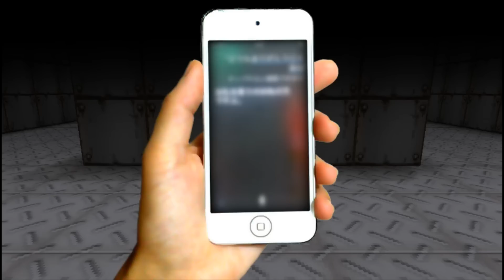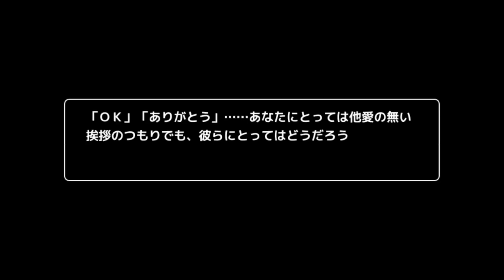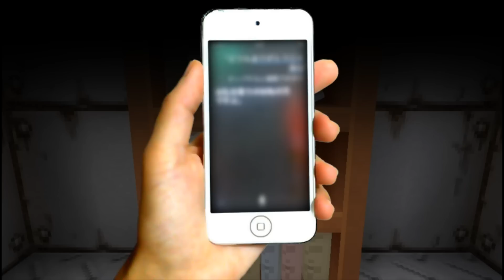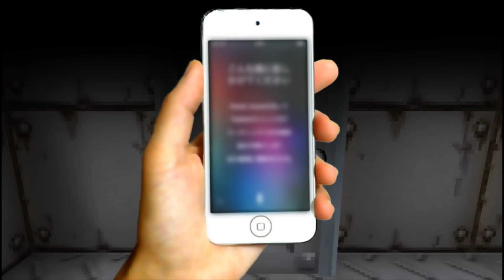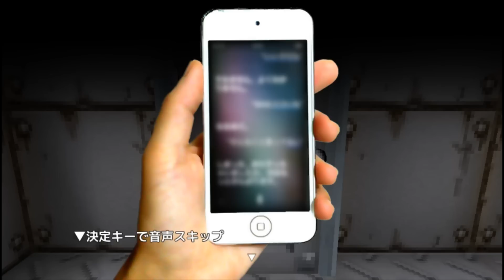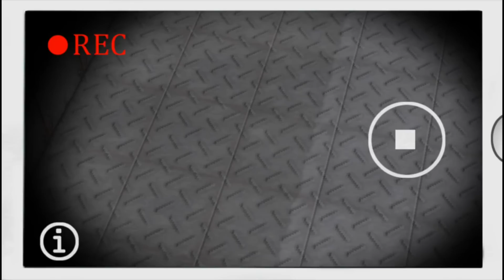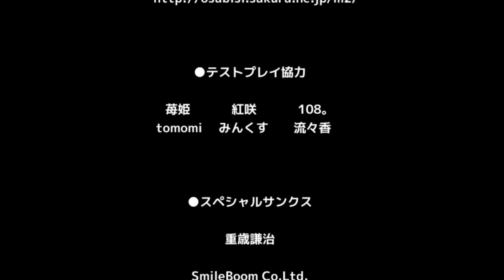超コワイ女が襲ってくるホラーゲーム 「私はここにいます」 ゆっくり実況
■ストーリー説明
気が付くと、あなたは見知らぬ無機質な部屋の中にいた。 　一体 何があったのか思い出せない……。 　幸い、手の中にはあなたのスマートフォンがあった。 　何とかして、早くここから脱出しなければ――。
■こちらからプレイできます。

【登録はこちらのリンクから】